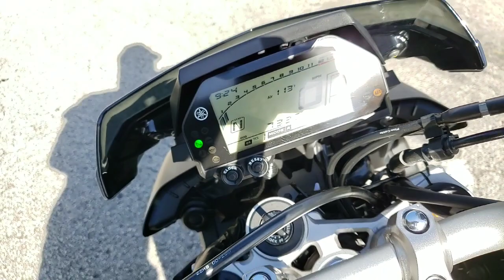2017 YAMAHA FZ-10 Walk-Around/Start-Up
is available at Euro Cycles of Orlando, located at 8901 Futures Drive, Orlando, FL 32819